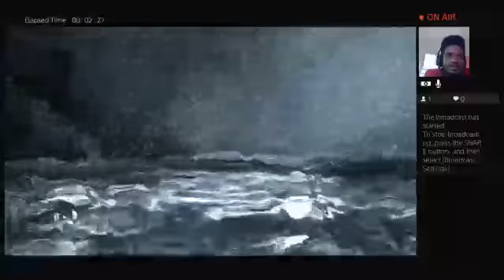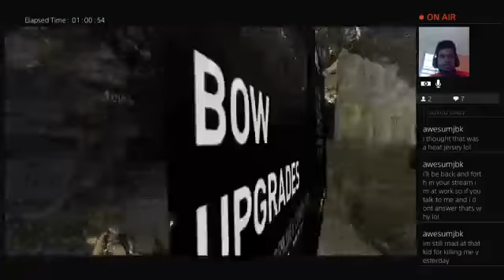Tomb Raider!!!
YOU SEE MY FACE!